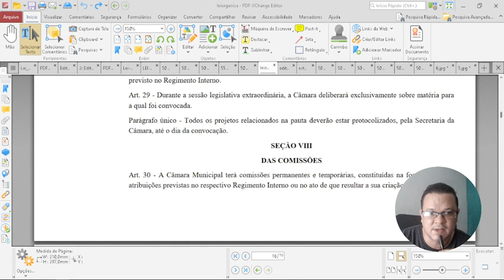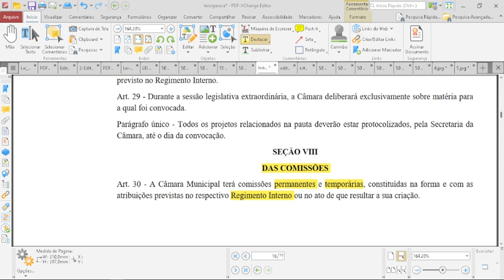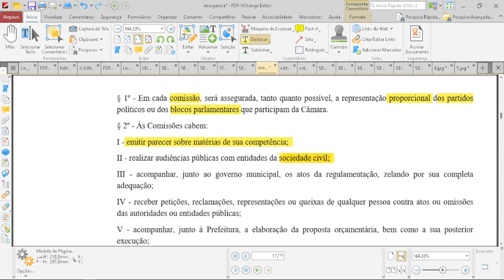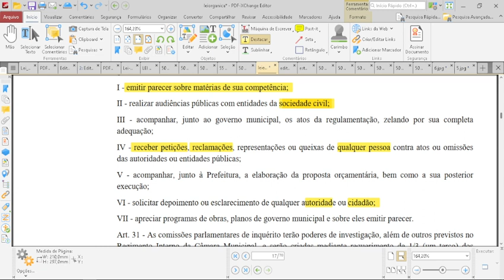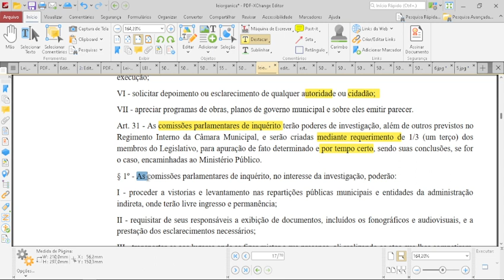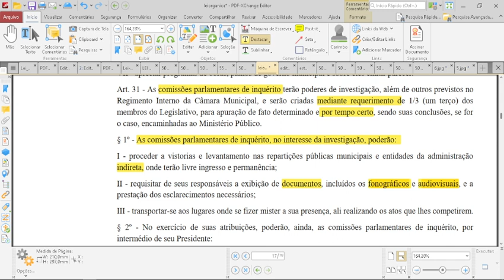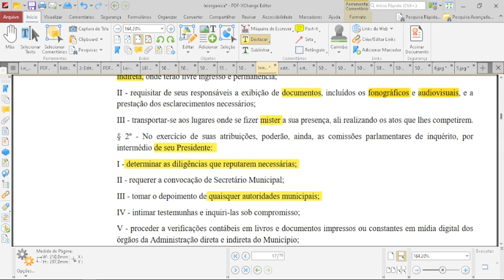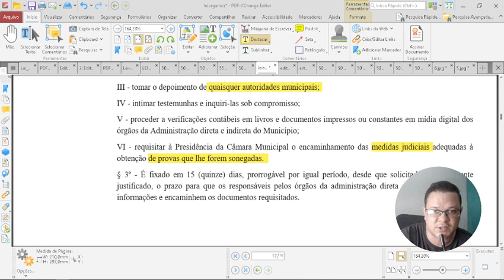| AULA 5 GCM | - LEI ORGÂNICA - CAMPOS DOS GOYTACAZES RJ - 2023